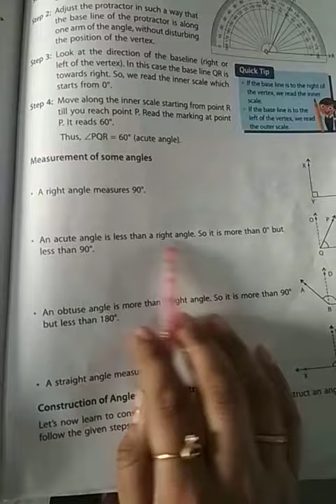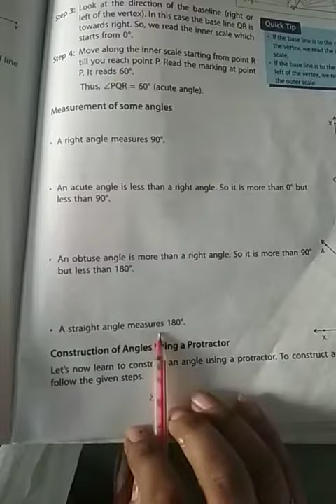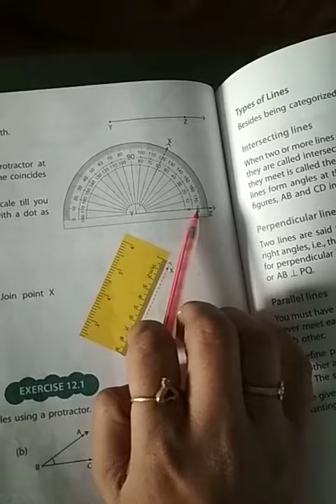December 8, 2020